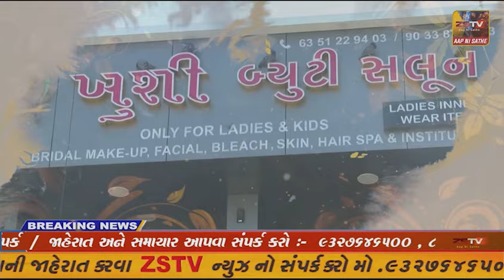જામનગર ના કાલાવડ તાલુકાના નવાગામમાં જે.એમ.પટ્ટણી હાઈસ્કૂલ ખાતે ભૂતપૂર્વ વિદ્યાર્થી સ્નેહમિલન તથા..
જામનગર ના કાલાવડ તાલુકાના નવાગામમાં જે.એમ.પટ્ટણી હાઈસ્કૂલ ખાતે ભૂતપૂર્વ વિદ્યાર્થી સ્નેહમિલન તથા ગુરૂજન સન્માન સમારોહનું આયોજન કરવામાં આવ્યુ.શિક્ષકો વિદ્યાર્થીના સર્વાંગી વિકાસ દ્વારા જ્ઞાન-સંપન્ન, સંસ્કારવાન નાગરિકોનું નિર્માણ કરે છે.શિક્ષકો ભાવિ પેઢીને વિશ્વના પડકારો ઝિલવા સક્ષમ બનાવે છે